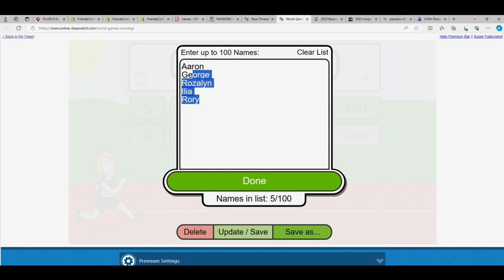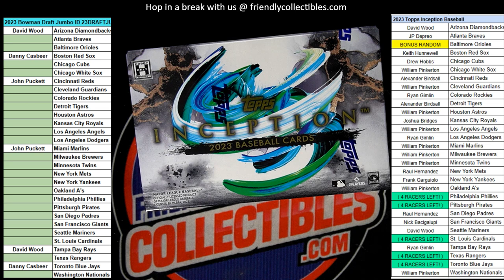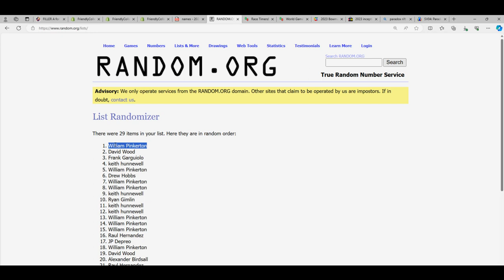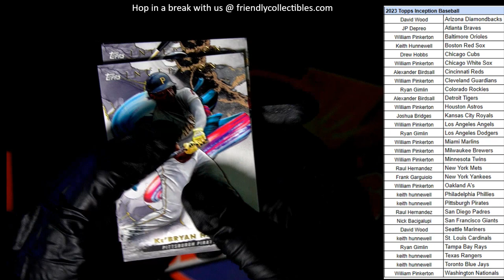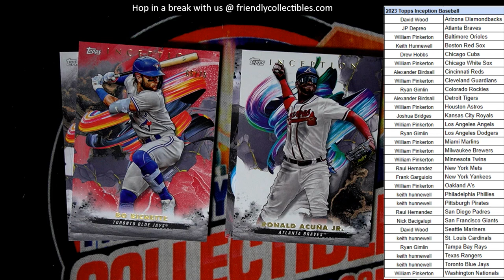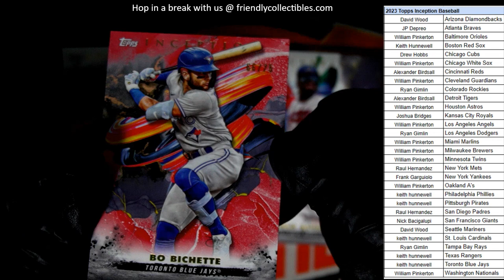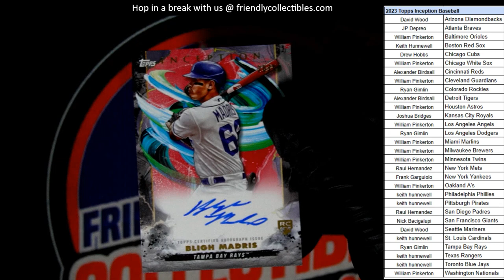2023 Topps Inception Baseball 23PYTINC122